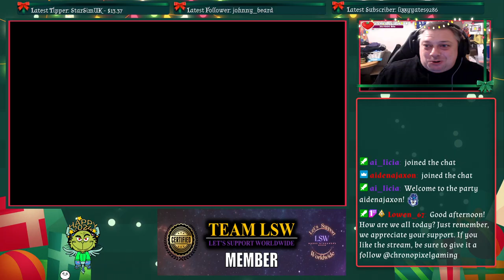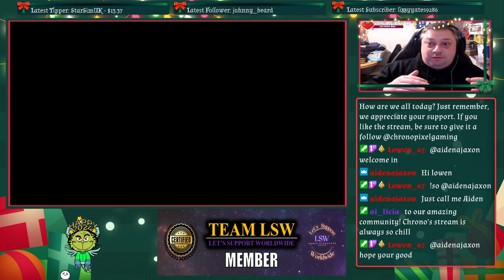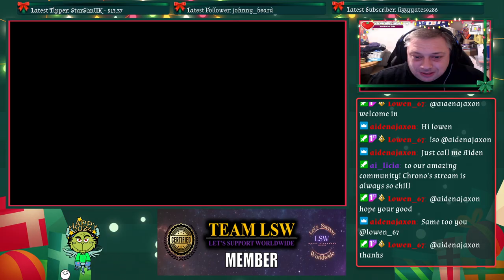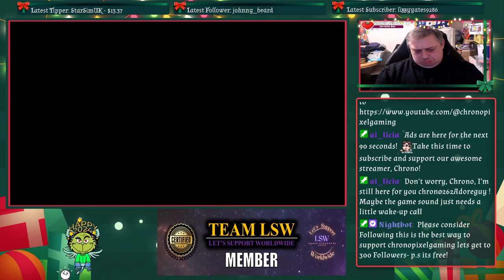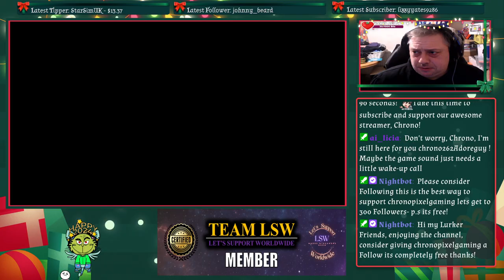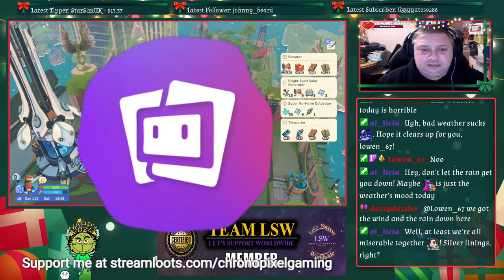I Am Future: Cozy Apocalypse Survival | The Adventure Continues | episode 14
i am future gameplay, i am future walkthrough, i am future cozy apocalypse survival, i am future game, i am future lets play, i am future full game, lets play i am future